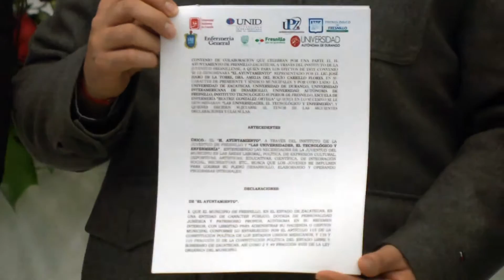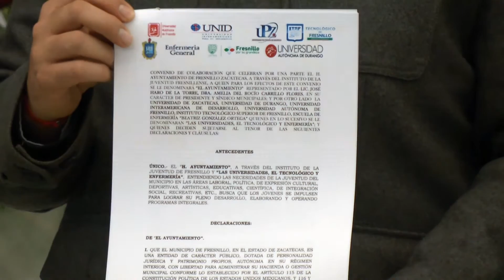Autoridades municipales y universidades firman convenio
El presidente municipal José Haro de la Torre estuvo presente para la firma del convenio entre las diferentes instituciones escolares entre ellas las universidades que trabajan y laboran en esta ciudad.